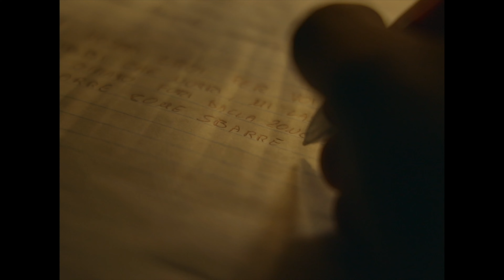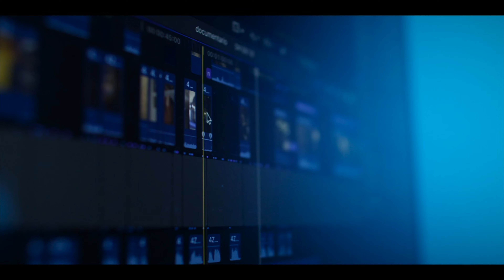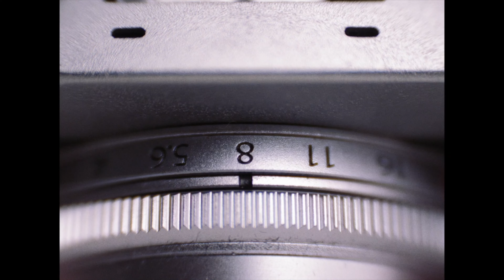5 CONSIGLI per fare uno SHOWREEL! + il mio Showreel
Fare lo Showreel è sempre una cosa difficile. Io l’ho fatto settimana scorsa e quindi oggi voglio darvi alcuni consigli per farlo al meglio.

Camera che uso
Lente must have
Ottica B-Roll
Luce principale
Faretto backlight
Macbook che uso per lavorare
Macbook per montare che consiglio
Monitor che vi consiglio
Camere per fare street

5 CONSIGLI per fare uno SHOWREEL! + il mio Showreel